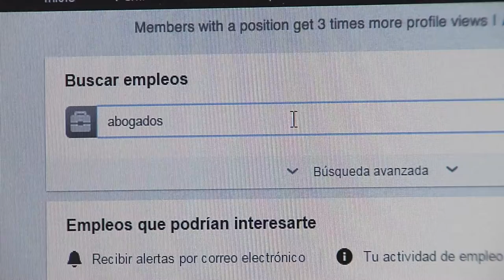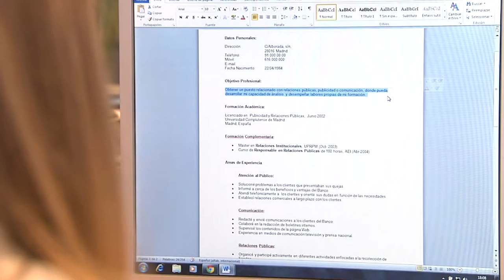Las fórmulas más innovadoras para buscar empleo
Cada día miles de parados bucean por Internet en busca de trabajo. Tener actualizado el curriculum en papel ya no es suficiente. Y cada vez hay fórmulas más novedosas para encontrar el tan ansiado puesto de trabajo.

El 76% de las personas que buscan trabajo lo hacen ya a través de redes y portales de empleo. Una de las vías más innovadoras de participar en ellas es el llamado crowdsourcing o curriculum social, en el que no solo el buscador de empleo opina sobre sí mismo sino que también lo hacen sus anteriores jefes, sus amigos, su familia, etc. Otros métodos, como crear un curriculum en 3D o utilizar un código QR pueden convertirnos en el mejor candidato.

Incluso algunas empresas están poniendo en marcha programas de apoyo para la búsqueda de empleo, que se convierten en una gran ayuda para las personas que más dificultad están teniendo para conseguirlo en los últimos años.